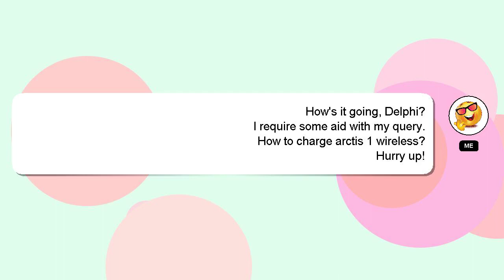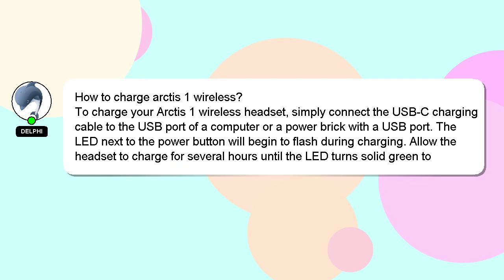How to charge arctis 1 wireless?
Allow me to introduce myself briefly, Hi there, I go by the name of Delphi. I am here to help you get the answers you are seeking. - How to charge arctis 1 wireless?

I am available to answer your more detailed queries via comments or chat. Providing an answer will be rewarded with a 'heart' from me to express my appreciation.

*2 What we are experimenting :*